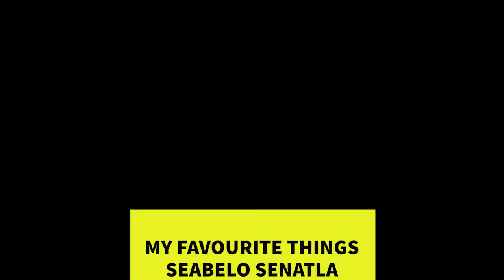Seabelo Senatla's favourite things (Part 4)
We asked Stormers wing Seabelo Senatla: What are your favourite non-rugby activities and who is your favourite roommate?